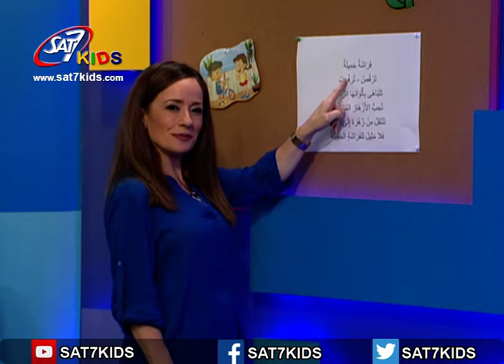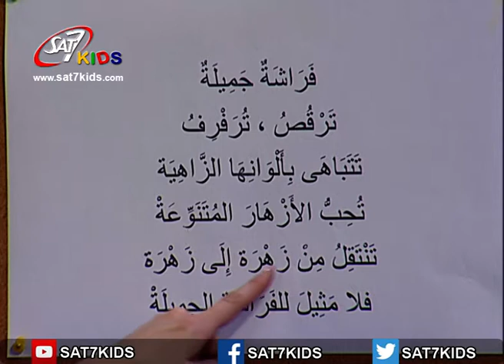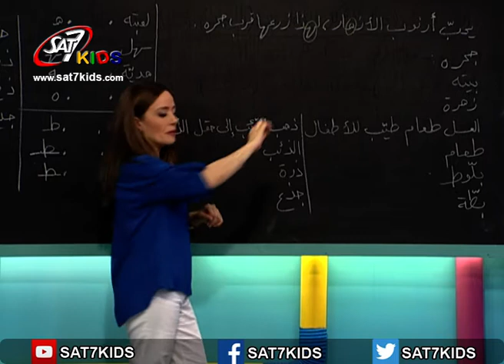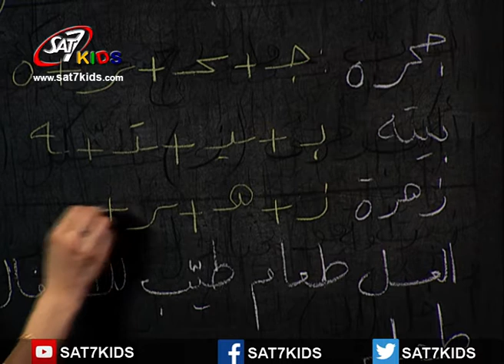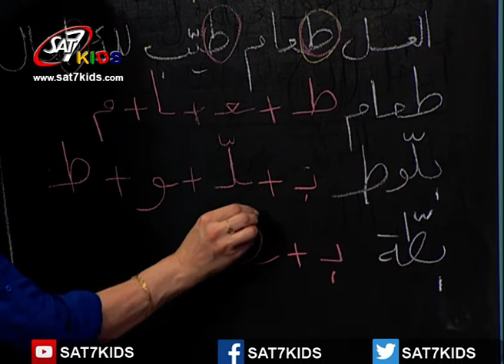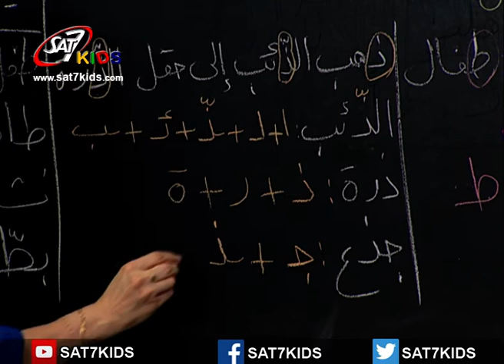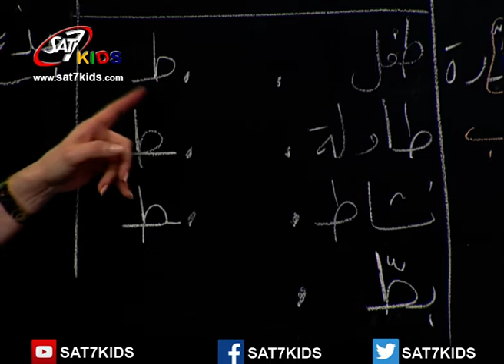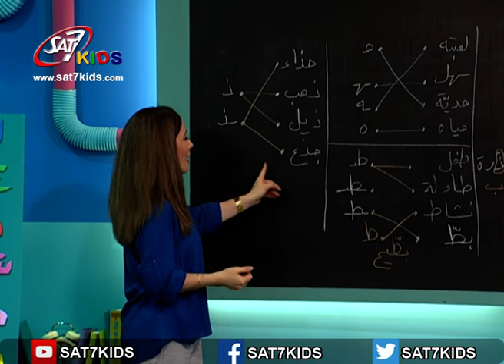SAT-7 KIDS - My School مدرستي S3/E66 - Arabic Segment - فقرة العربي